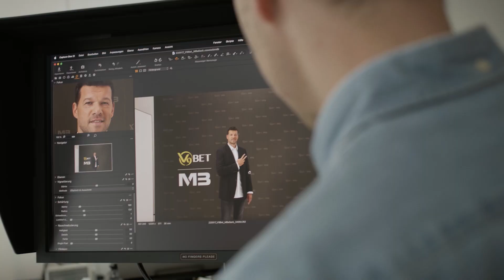V9BET แบรนด์แอมบาสเดอร์- Michael Ballack (มิชาเอล บัลลัค)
Michael Ballack (มิชาเอล บัลลัค) มิดฟิลด์ระดับตำนานในฐานะแบรนด์แอมบาสเดอร์คนใหม่ ถือเป็นการพัฒนาครั้งสำคัญสำหรับ V9BET ได้มีการร่วมมือกันเพื่อเริ่มต้นการเดินทางครั้งใหม่ในฐานะ “การกลับมาของเพลย์เมกเกอร์"

V9BET เริ่มเปิดให้บริการในปี 2555 เป็นแพลตฟอร์มสำหรับเกมออนไลน์ในชื่อดังซึ่งมีผลิตภัณฑ์มากมาย เช่น กีฬา เกมโต๊ะ คาสิโนสด สล็อต และอื่นๆ
ซึ่งได้รับการยอมรับเป็นอย่างดี ด้วยความทุ่มเทและความไว้วางใจกว่า 10 ปี